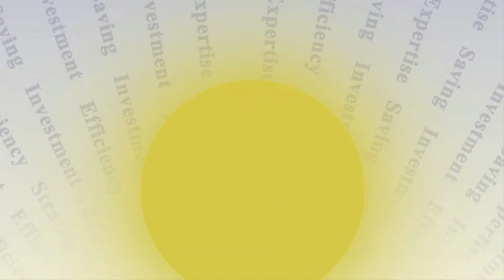Buying Property in Name or in a Company?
Is it a good idea to buy a residential proeprty investment in a limited company? Yes and no, sorry for sittign on the fence but it really does depend on your personal circunstances

Read our article on Can I buy a property in a limited company?

 - What are the benefits of ownign a proeprty in your own name
 - What are the downsides of owning a residential buy to let in your own name
 - What are the tax benefits of oiwning proeprty investments inside of a limited company
 - What are the drawbacks of owning assets inside of a limited company